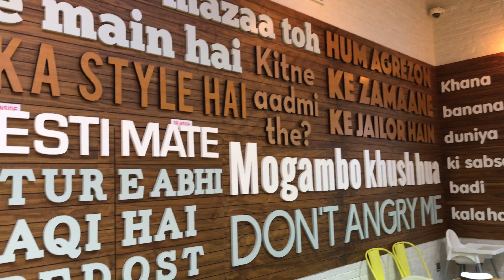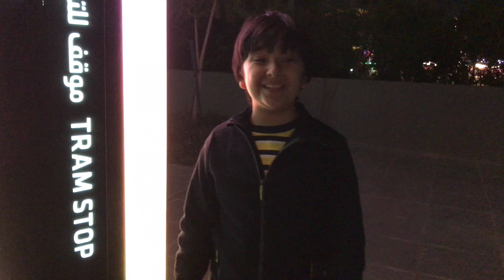Riverland दुबई | हिंदी | दुबई पार्क और रिसॉर्ट | 4K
दुबई पार्क और रिसॉर्ट |  दुबई | Hindi Commentary